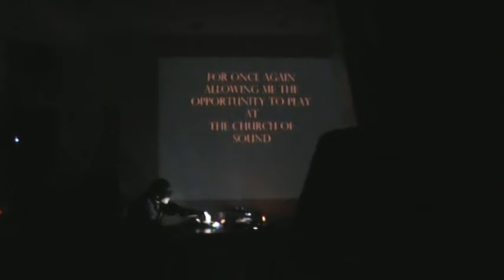Concept Devices at Church of Sound #18